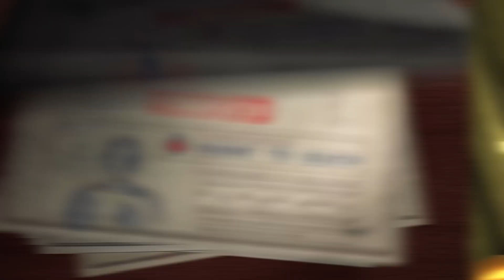Top 10 Best VR Games Of 2018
While VR in gaming is only just beginning to boom, there have been some stellar games released for gamers on PSVR, Oculus, and Vive. If jumping into the world of VR is something you’re eager to do, you’re definitely going to want to give these games a try. Now for the sake of this list, we’ve tried to avoid some of the more major mainstream VR titles that have been adapted from non-VR platforms in hopes to introduce you guys to some awesome new content. So with that in mind, let’s jump into our list of the top 10 VR Games.

More Videos You Might Like:
TOP 10 GAMING UPLOADS:

Edited By:
Lucy McPhee